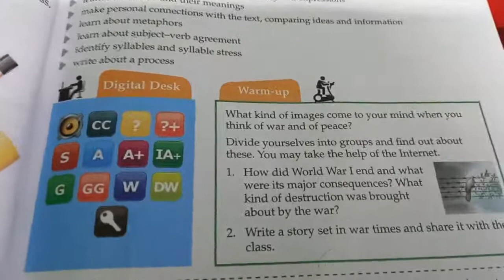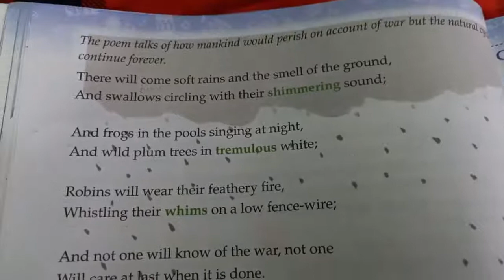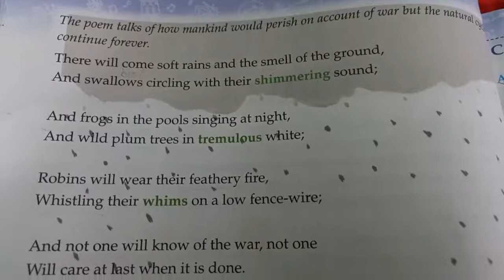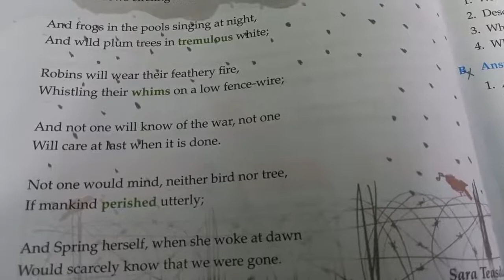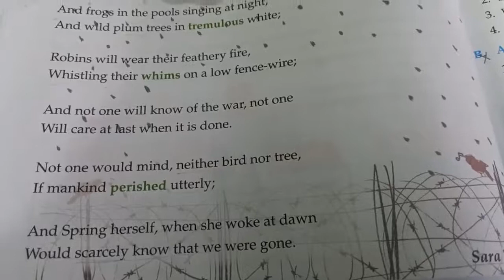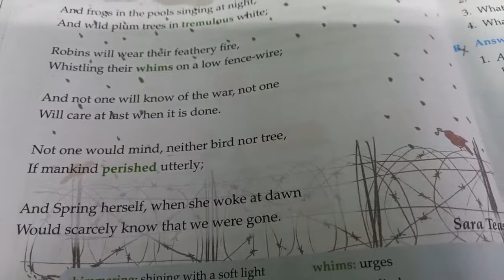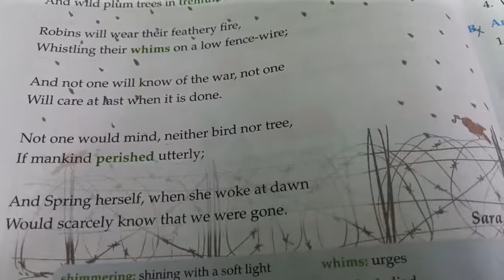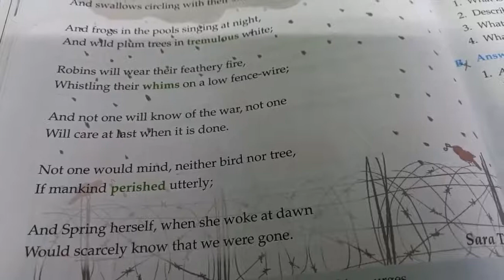There Will Come Soft Rains l summary l translate in hindi l cls-5 l ch-5 l